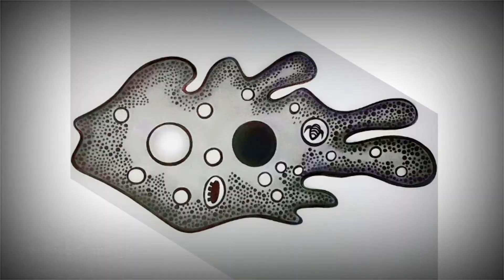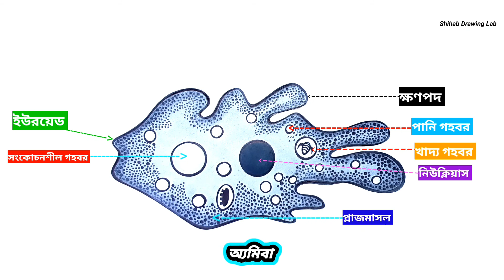কিভাবে অ্যমিবা আঁকতে হয় / এসএসসি প্রাকটিক্যাল অংকন / জীববিজ্ঞান ব্যবহারিক ২০২১ - Biology Practical.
Biologi practical ( কিভাবে অ্যমিবা অংকন করতে হয় )
এসএসসি ব্যবহারিক - ( জীববিজ্ঞান চিত্র : ১ )
♪music from ncs.